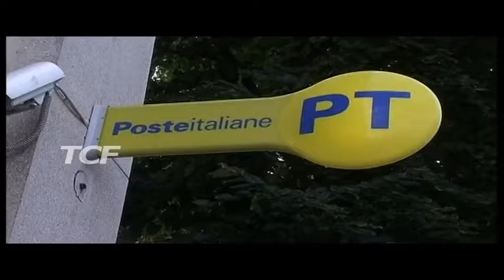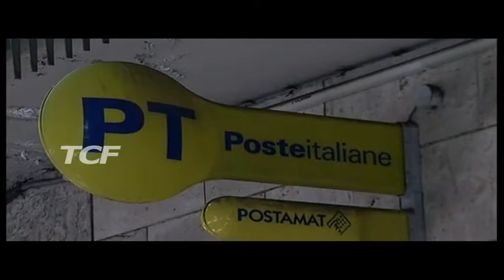POSTE ITALIANE CHIUDE 30 UFFICI A RISCHIO 5 FILIALI MESSINESI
OSTE ITALIANE CHIUDE 30 UFFICI A RISCHIO 5 FILIALI MESSINESI